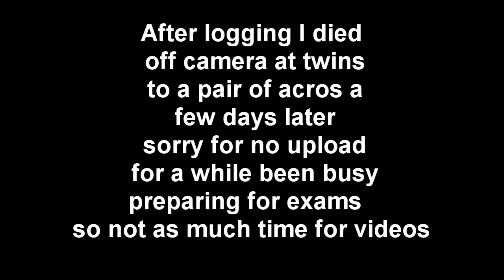The one of cera vid because some idiot died off camera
I have at least 2 functioning braincells I swear